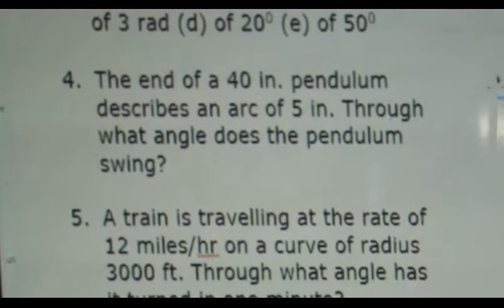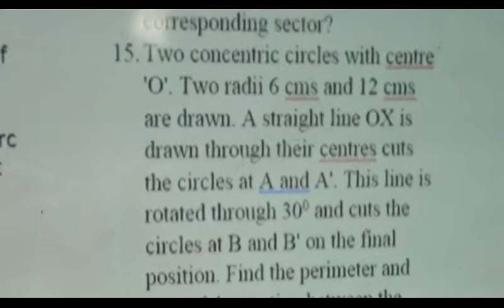Trigonometry (casharka 10aad) :Maxamuud Cali Aaden,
Problems involving arc length